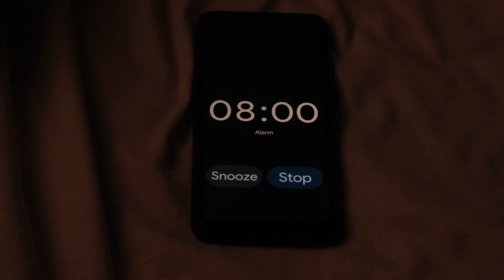Good Morning | Young Arjun| confession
Good morning video
Smoking video smoke  confession song fotty seven

Song Credits

Song Name-Confessions

Artist-Fotty Seven Lyrics-Fotty Seven

Music Prod By-Fotty Seven

Official Audio-

⚫ Confessions